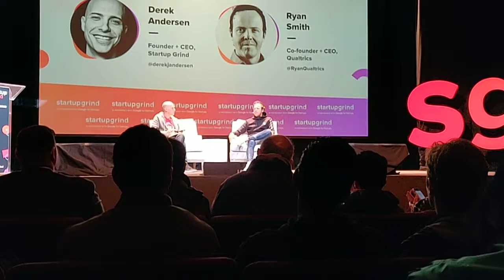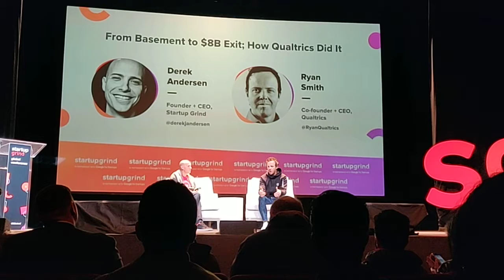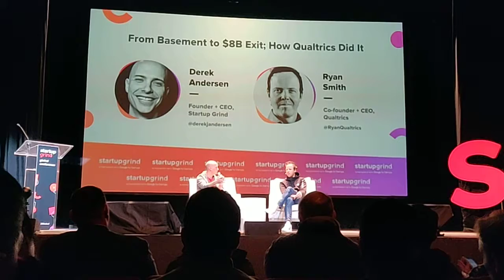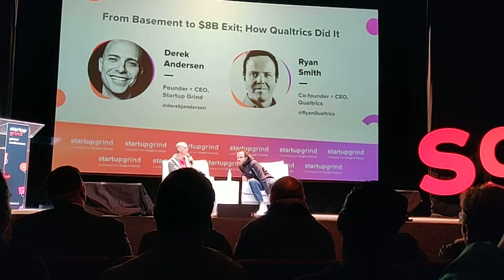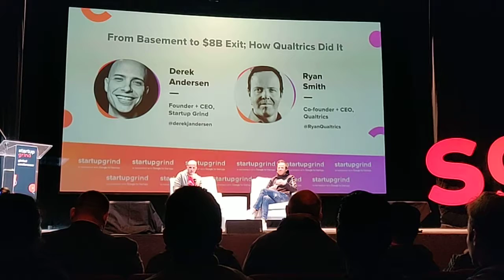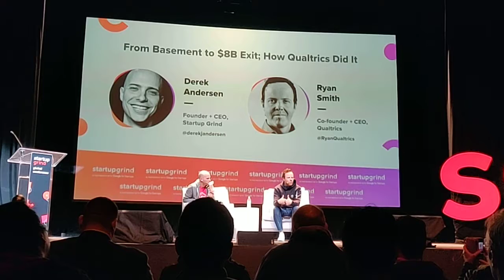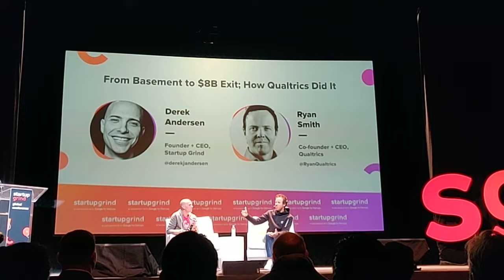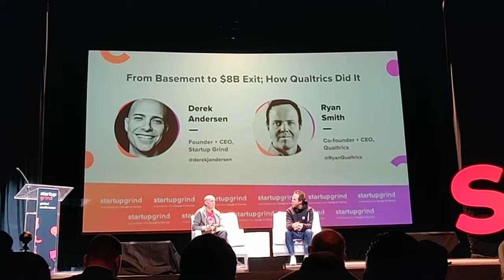From basement to $8b exist - Ryan Smith, Qualtrics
Startup Grind 2019